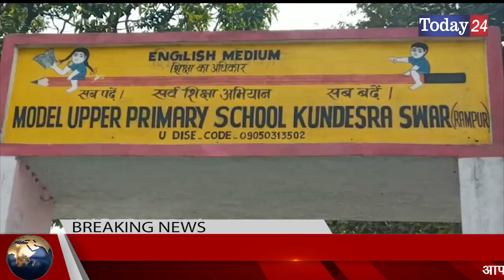रामपुर के गांव कुंडेशरा में हो रहा विकास | Today24